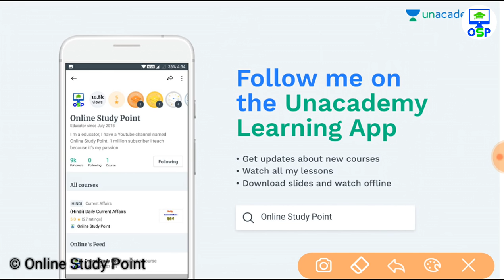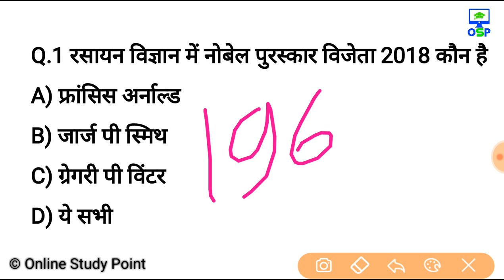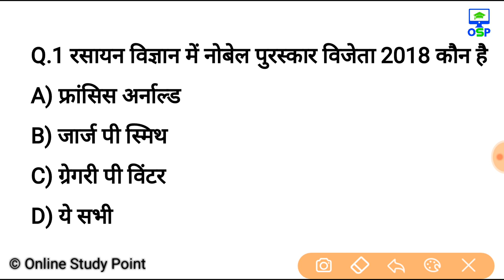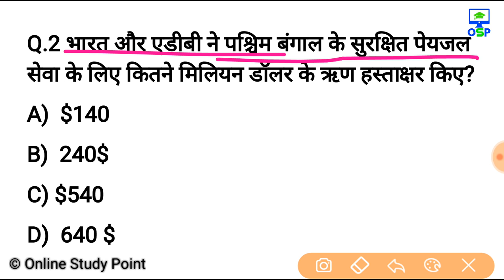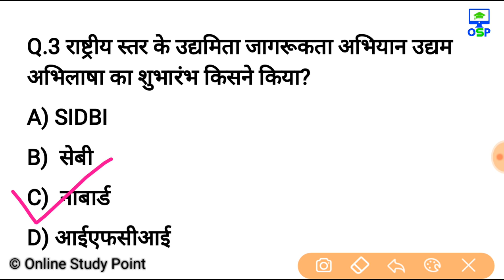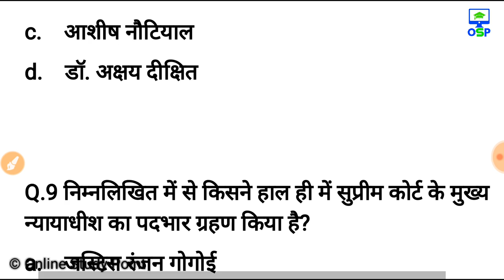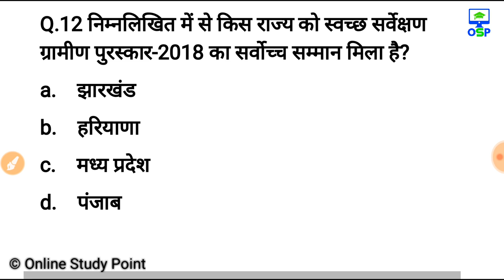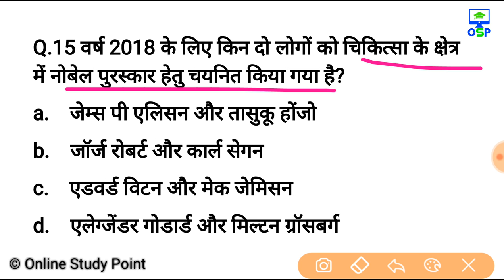4 अक्टूबर करेन्ट अफेयर्स हिंदी रट लेना | Daily Current Affairs Booster 4th october-Online study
रेलवे Group D के लिए रिवीजन  PDF नोट्स मात्र 30₹ में.. इस लिंक में क्लिक करें